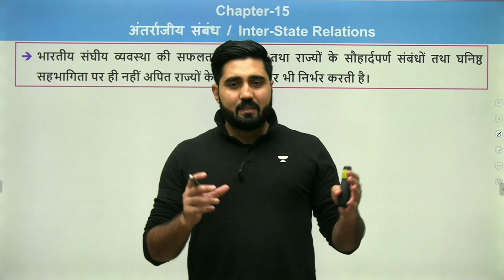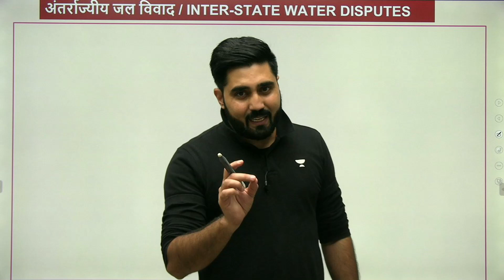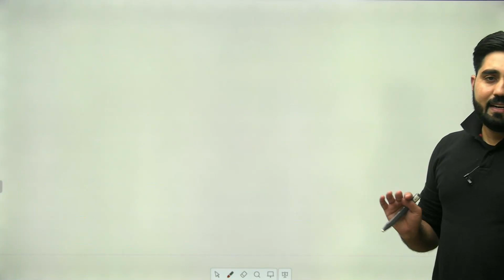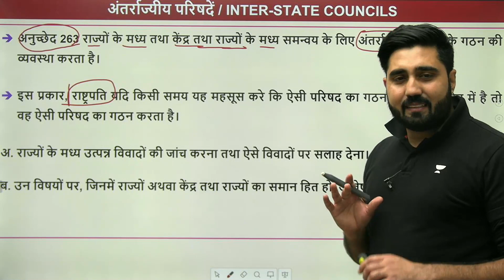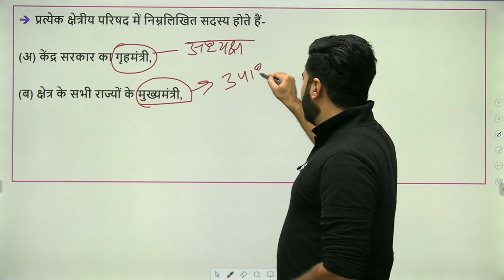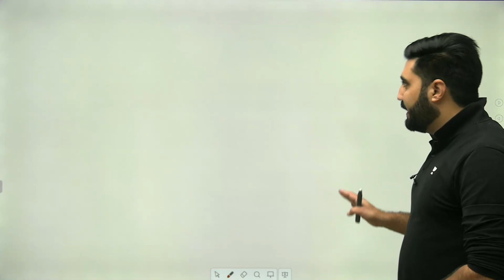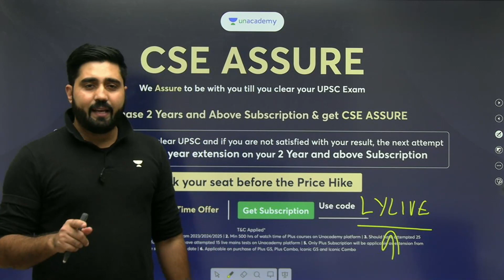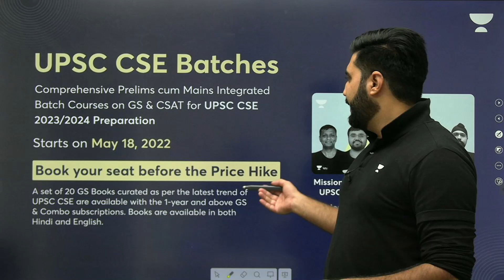अंतर्राज्यीय संबंध | Inter-State Relations | M. Laxmikanth POLITY Summary in HINDI | Lalit Yadav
In this session, educator Lalit Yadav will be discussing Inter-State Relations from M. Laxmikanth Polity Summary for UPSC CSE.

अपनी UPSC CSE की तैयारी को लेकर बहुत भ्रमित हैं?
क्या आपको सब्स्क्रिप्शन के बारे में जानकारी चाहिए?
UPSC की तैयारी के लिए लोन कैसे प्राप्त करें?

You can enroll to Unacademy Subscription and get the following benefits:

1. Learn from your favourite teacher
2. Dedicated DOUBT sessions
3. One Subscription, Unlimited Access to Live Online Classes and Videos
4. Real-time interaction with best-in-class teachers
5. You can ask doubts in live online classes
6. Limited students in each Class
7. Download the videos & watch them offline